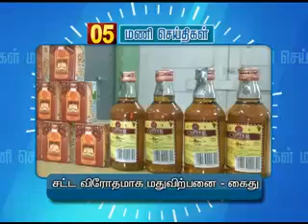25TH MAY 5PM MANI NEWS